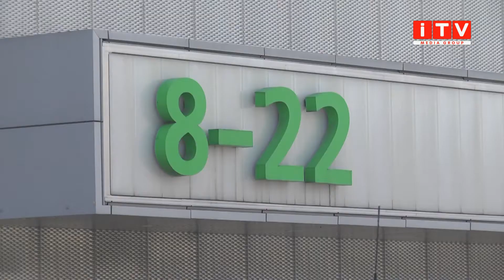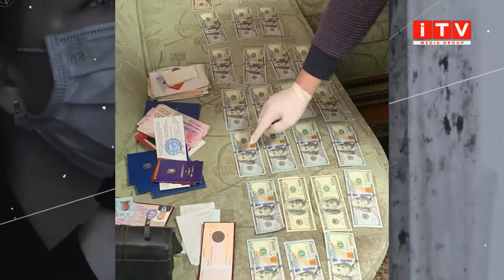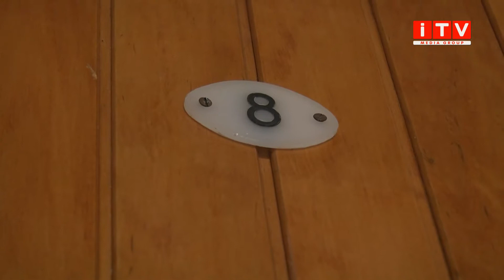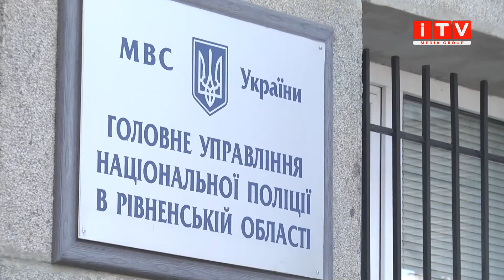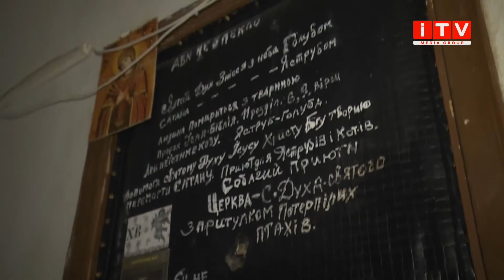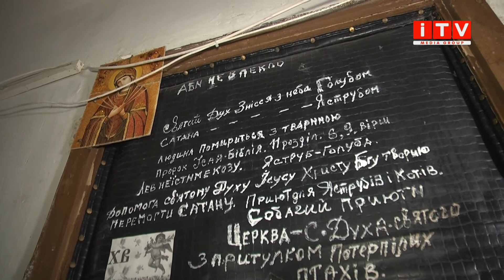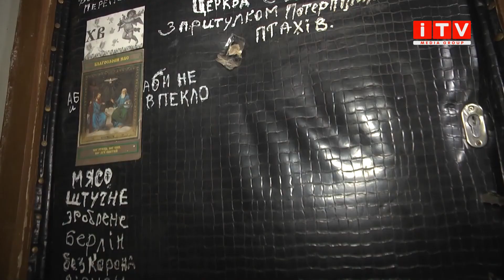Чергова частина: головні кримінальні події регіону (19 – 23 квітня 2021 року)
Моторошне сусідство – в Рівному житель багатоповерхівки зносить до квартири сміття та їсть тарганів. Зустріли смерть у вогні – матір із донькою та їх сусід загинули у палаючому будинку. Та масштабна аварія: у передмісті Рівного зіштовхнулись п’ять автомобілів.